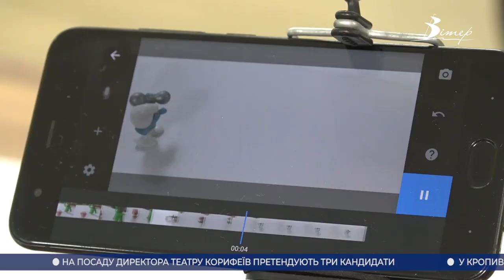Головні новини Кіровоградщини | 5 листопада 2021 року | телеканал Вітер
- може зрости вартість проїзду у маршрутках Кропивницького;
- отримати ID паспорт та закордонний в Олександрії можна тепер вдвічі швидше;
- на 41% заповнені ліжка інфекційних лікарень Кіровоградщини;
- показали стан справ у ковідній лікарні студенти-медики в обласному центрі;
- створювати мультфільми вчили дітей у Кропивницькому Гончаренко центрі;
- штабне навчання з керівниками області, районів й міста провели ДСНС-ники у Кропивницькому;
- гарбузовий сезон у розпалі, які страви готують сьогодні;